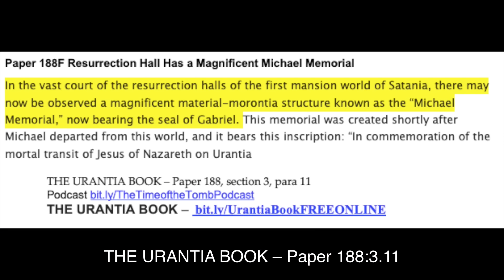Paper 188F The Resurrection Hall Has a Magnificent Michael Memorial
In the vast court of the resurrection halls of the first mansion world of Satania, there may now be observed a magnificent material-morontia structure known as the “Michael Memorial,” now bearing the seal of Gabriel. This memorial was created shortly after Michael departed from this world, and it bears this inscription: “In commemoration of the mortal transit of Jesus of Nazareth on Urantia

THE URANTIA BOOK – Paper 188, section 3, para 11